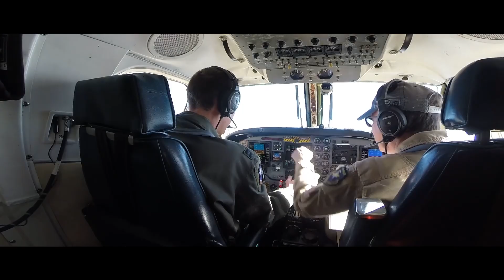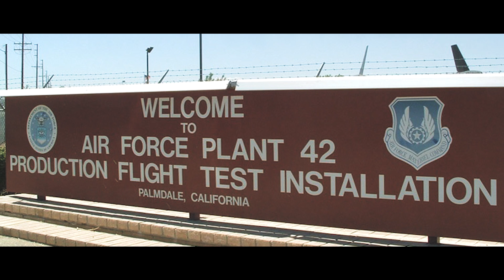Edwards Air Force Base Mission Video 2024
Flight test is a team effort, and Team Edwards is ready.

Edwards is at unprecedented capacity for flight test. Testing and evaluating critical capability for the warfighter is what we do, and this test surge is only getting started.